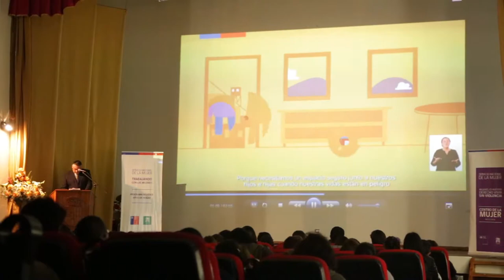Nota / Se realizó lanzamiento de programas del Sernameg en Mulchén / 2017